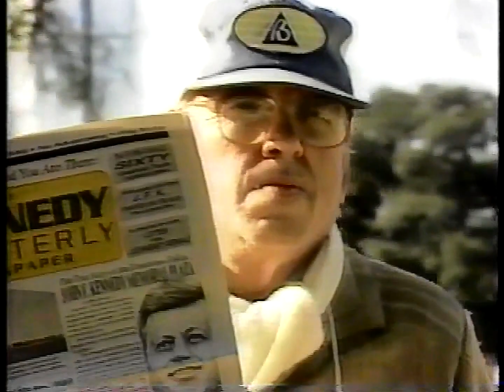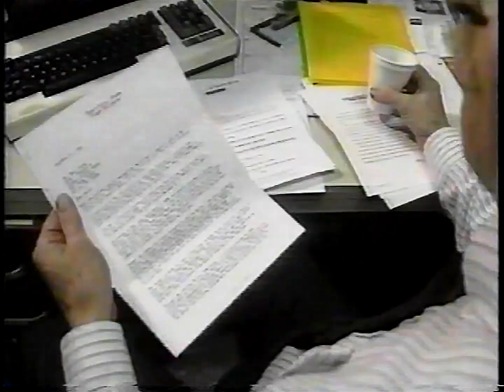CNN Headline News 11/23/91 | Remembering JFK Assassination | Dallas Texas Tribute, Epic Hairdo 1991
One short news story from CNN Headline News on November 23, 1991 on the 28th anniversary of the assassination of President John F. Kennedy in Dallas. With anchor David Goodnow, who only makes a brief appearance at the end of the video.

On November 22, 1963, John F. Kennedy, the 35th president of the United States, was assassinated while riding in a presidential motorcade through Dealey Plaza in Dallas, Texas. Kennedy was in the vehicle with his wife, Jacqueline, Texas Governor John Connally, and Connally's wife, Nellie, when he was fatally shot. The motorcade rushed to Parkland Memorial Hospital, where Kennedy was pronounced dead about 30 minutes after the shooting; Connally was also wounded in the attack but recovered. Vice President Lyndon B. Johnson was hastily sworn in as president two hours and eight minutes later aboard Air Force One at Dallas Love Field.